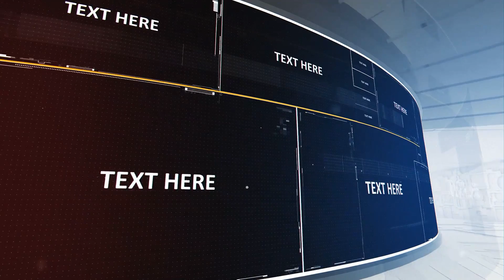Rotatus 4 | After Effects project | Videohive template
Hi, thanks that you are interested in this project. This powerful project can help you. It can be used for video about technics or modern technology. Also it will be good for your TV program about world news or some futuristic theme. Perfect for show about computers games. Project did with Cinema 4D and After Effects, but for use you will need only After Effects. Also you don’t need any third-party plugins.

Modular structure.
Easy customization.
No plug-ins required.
1920×1080; 29.97fps.